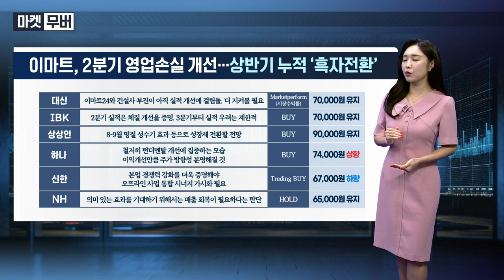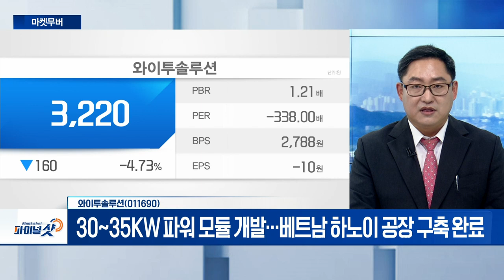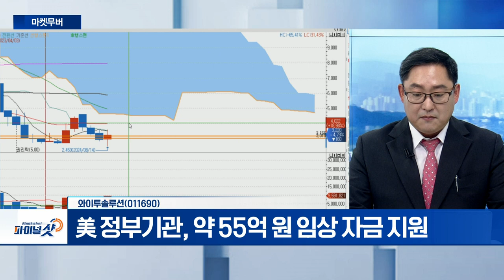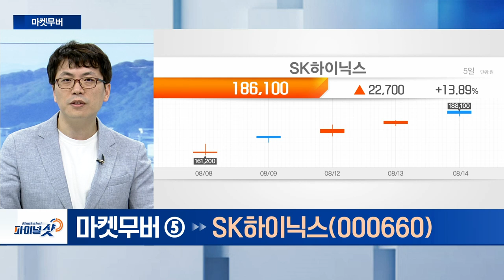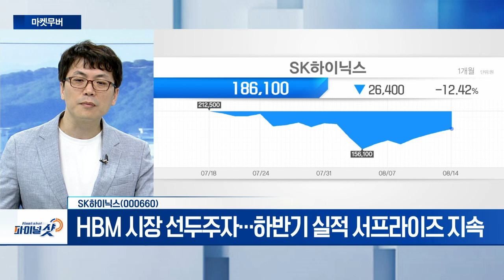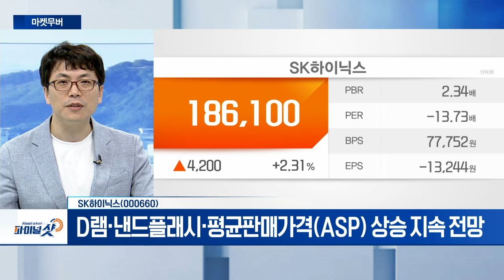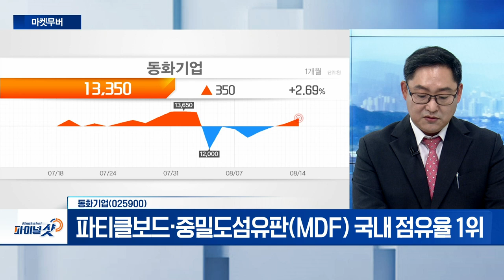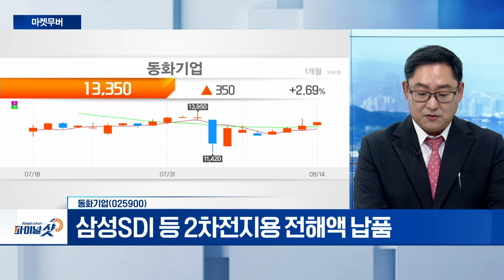와이투솔루션, SK하이닉스, 동화기업 | Final Shot (20240814)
와이투솔루션(011690)
- 전기차 급속충전기 사용 파워모듈 개발
- 30~35KW 파워 모듈 개발... 베트남 하노이 공장 구축 완료
- 美 정부기관, 약 55억 원 임상 자금 지원

- HBM 시장 선두주자... 하반기 실적 서프라이즈 지속
- D램‧낸드플래시‧평균판매가격(ASP) 상승 지속 전망

- 파티클보드‧중밀도섬유판(MDF) 국내 점유율 1위
- 태양합성‧동화 핀란드 인수... 수직계열화 체계 구축
- 삼성SDI 등 2차전지용 전해액 납품
- 전고체 배터리용 황화물계 습식 고체 전해질 개발